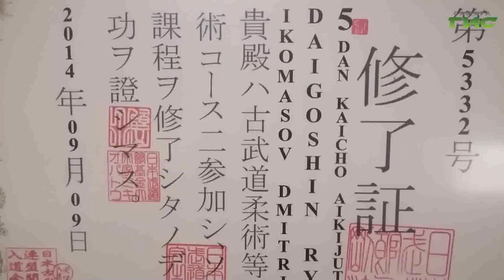"Секреты иаидзюцу" / "Время спорта" от 10.10.2023